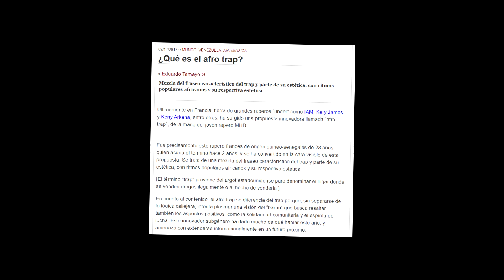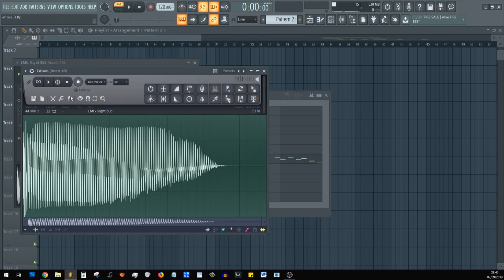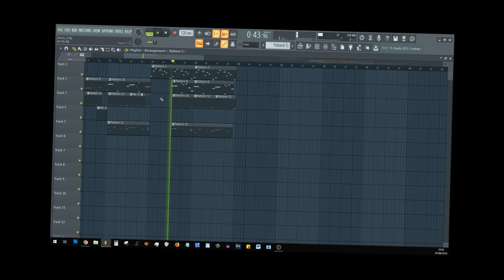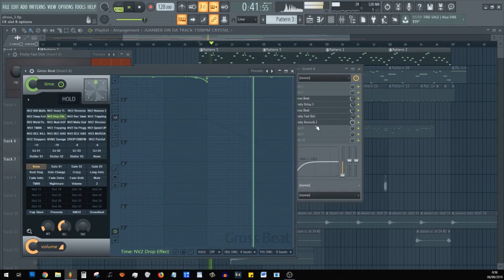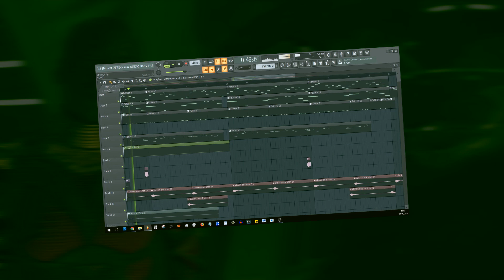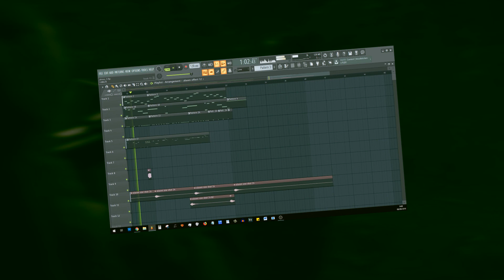CÓMO HACER AFROTRAP EN 3 MINUTOS - FL STUDIO 20